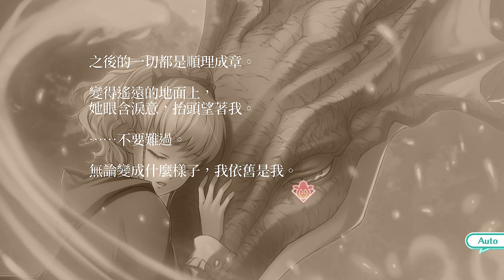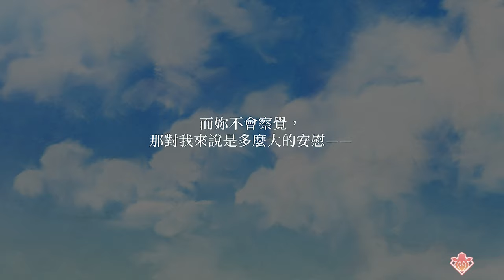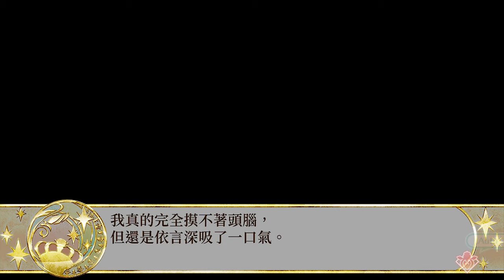Switch《幸運之杖R Wand of Fortune R》Day12 與妳的故事 拉奇